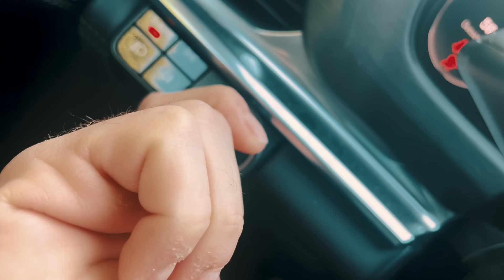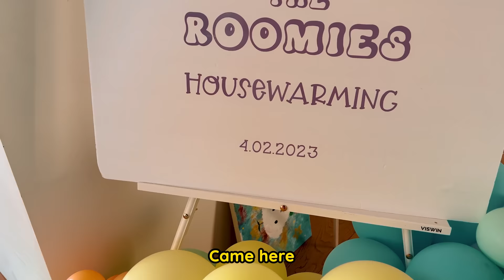WHAT I DO WHEN IM NOT STREAMING | Hasanabi Vlog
I didn't stream for the day and touched grass, so I filmed it to show you a day in the life of Hasanabi.